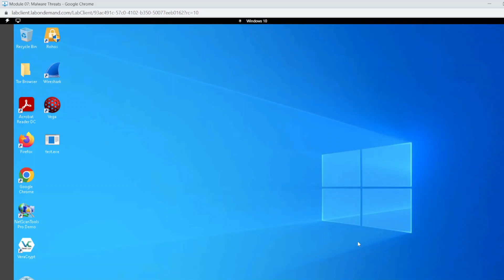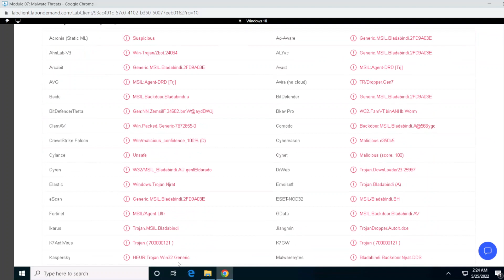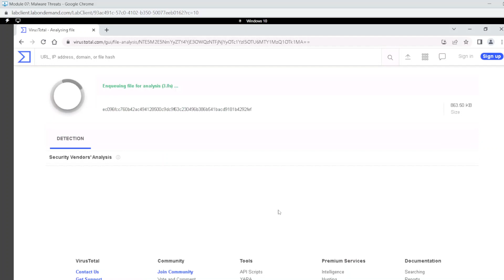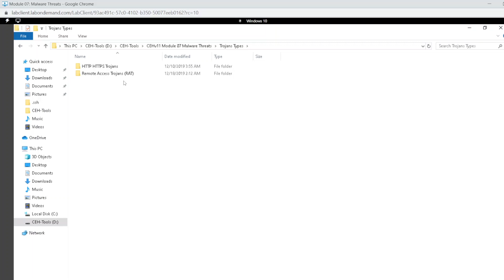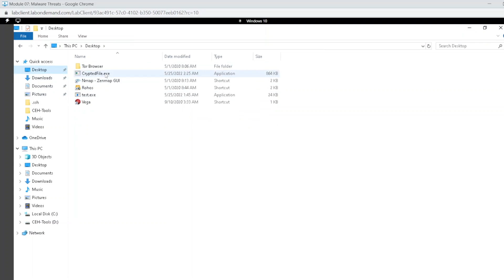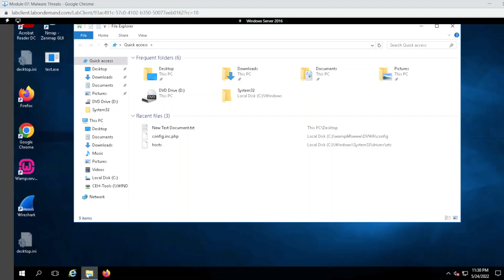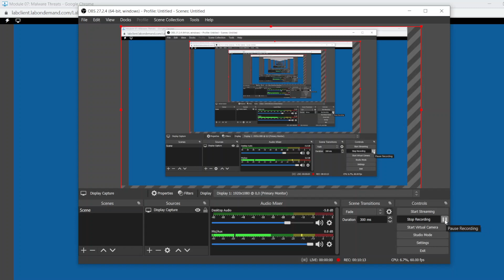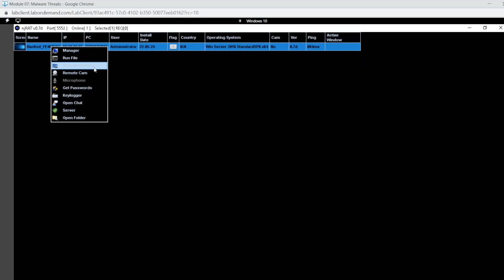SwayzCrypt Malware Tool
In this video I will be showing you the Malware tool known as SwayzCrypt which is a Fully Undetectable Crypter (FUD) used to bypass Anti-Virus software by encrypting the executables binary code. As always be smart when using any tool like this and be sure to use in a safe space.
If you are interested in the material please check out ECCouncil's CEHv11 iLabs available on their website.